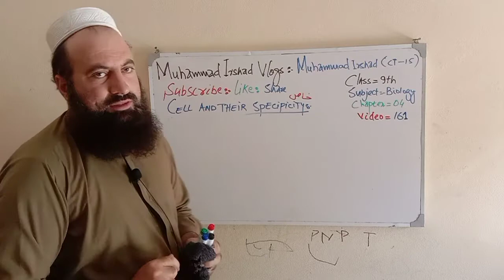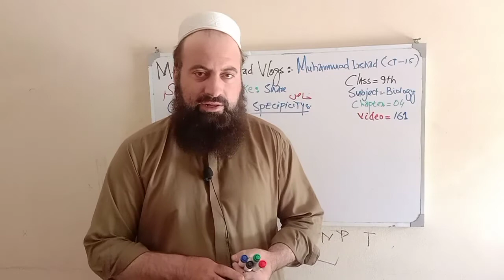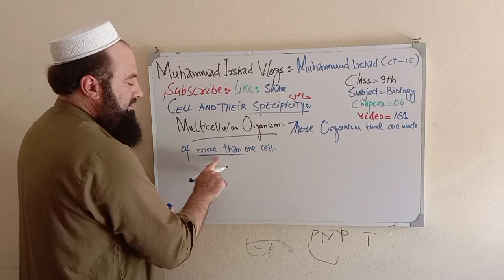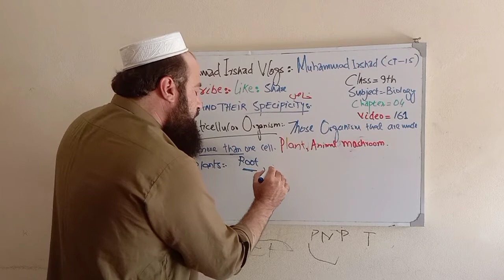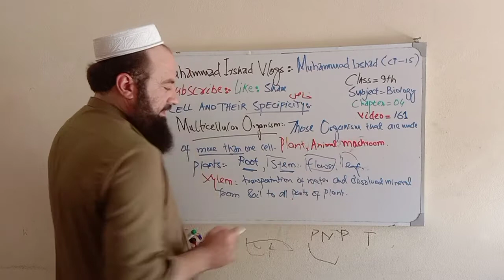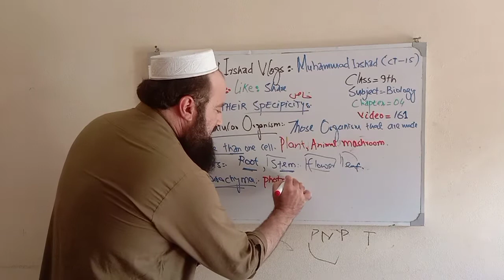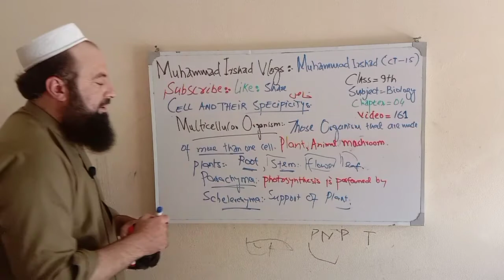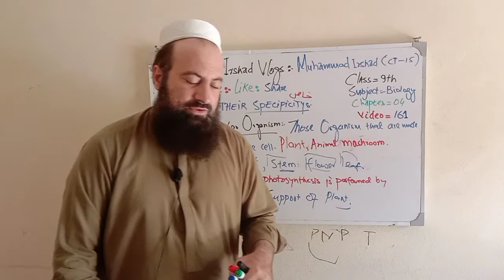Cell and their specificity | part 2 | 9th class biology | in Pashto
Cell and their specificity
In multicellular organisms, every cell perform their specialized function. in plant cell , xylem cell is transportation of water and minerals from soil to every part of the plants. mesophyll cell is perform photosynthesis and prepared their own food. phloem cell is transportation of food from leaf to all part of the plant. whereas animal, RBC is transportation of oxygen from lung . nerve cell is carry electric impulse message from brain to effective. muscle cell is contract and relax and products movement.